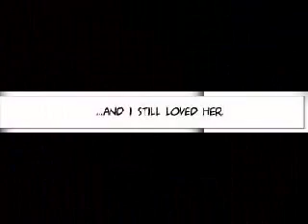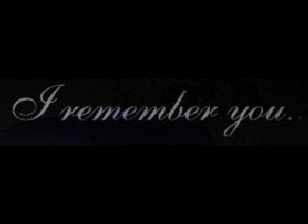SugarStars- Thank You For Your Gentleness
Yayayayaaaayy.
Re-upload from my old account ;A;

Bad quality xD
No effects on my Windows Movie Maker
My first video ;A;

It's AsherxLan with a pinch of Blanca.
Fan Video for the web manga SugarStars, created by Ranu.

Song is Thank Your For Your Gentleness by S.H.E featuring Fahrenheit.
It's Mandarin.
And I'm too lazy to add the English Translation right now xD